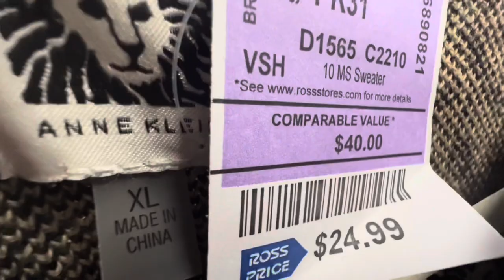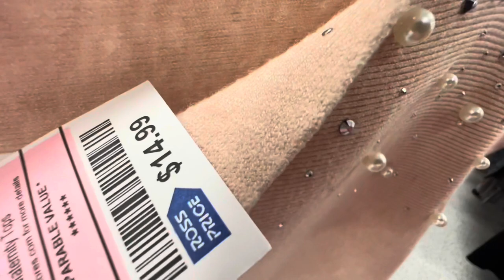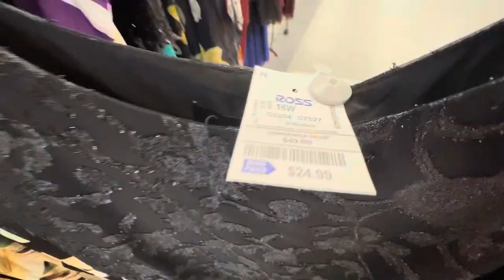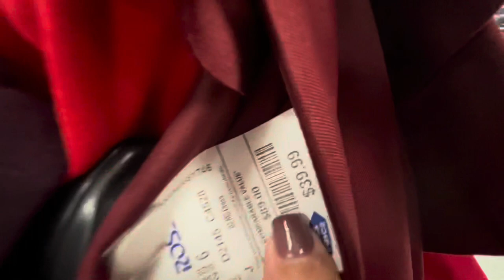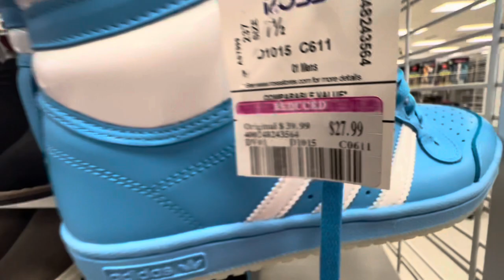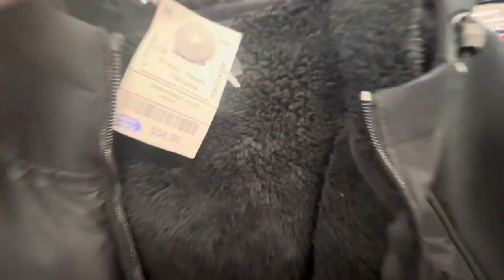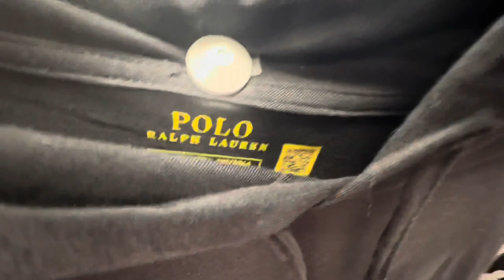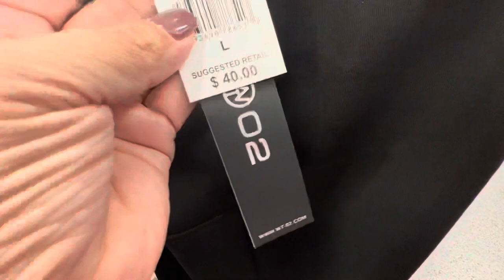🔥😱ROSS ❗️LO MÁS NUEVO EN ROPA DAMAS/CABALLERO + ZAPATOS .ROSS NEW ARRIVALS WOMEN/ MEN CLOTHING 😱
Hola bienvenidos a todos .. lo más nuevo en Ross ropa Dama / caballeros y zapatos.. regálame un like 👍🏻 subscríbete y comparte…tengan un bendecido fin de semana. 🙏🏻💕🌸💕Muchas Gracias por su apoyo